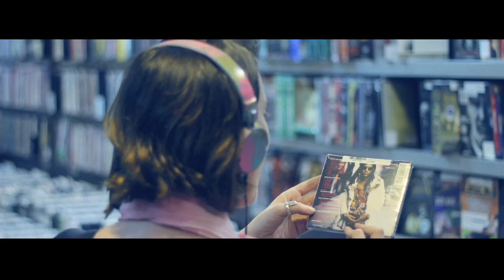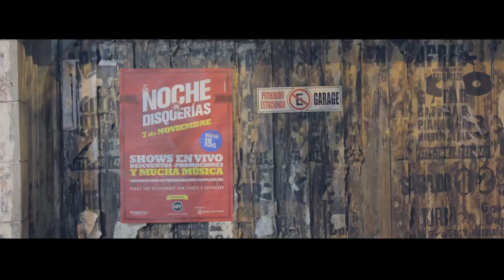La Noche de las Disquerías 2013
El 7 de noviembre la Ciudad de Buenos Aires se llena de música. No podés quedarte afuera. Buscanos en Facebook.com/LaNochedelasDisquerias.com y conocé la programación completa.
Seguinos también en Twitter @nochedisquerias